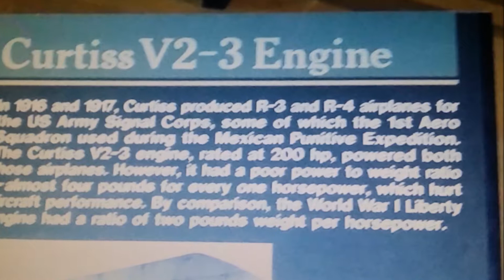WW1 Era Curtiss V2-3 Airplane Engine